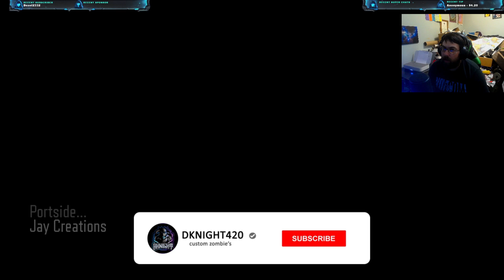Portside WITH THE BOYS Black Ops III Custom Zombies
Portside Black Ops III Custom Zombies

Credits:
Misc/Prefabs/Models:
ZeRoY
Ardivee
Psh
smasher248
MadgazGaming
Triton
alexbegt
JBird632
cfgfrosty
IceGrenade
Zynx
DTZxPorter
Weapons:
Harrybo21
Scripts:
natesmithzombie
alexbegt
Harrybo21
Voices:
Beta Testers:
Triton
jwofles
SpaceNinja
IceGrenade
Staab
Media:
jwofles
Triton